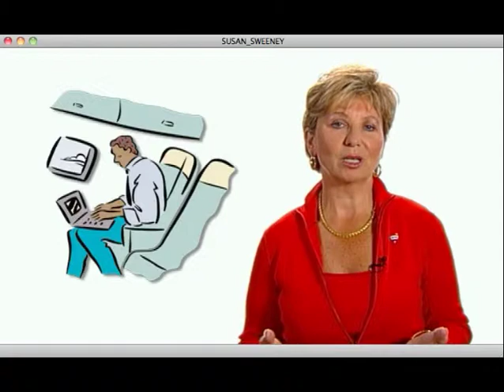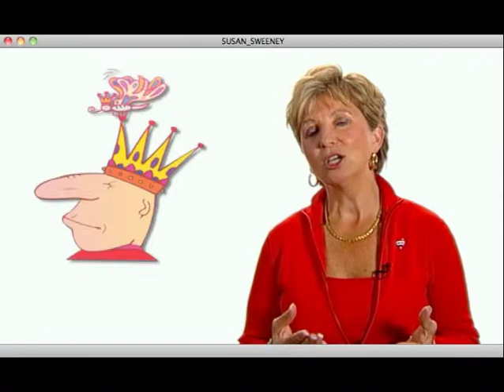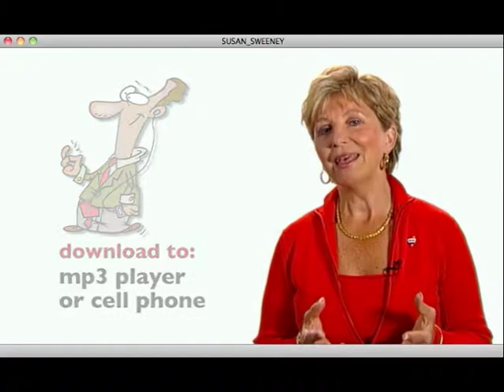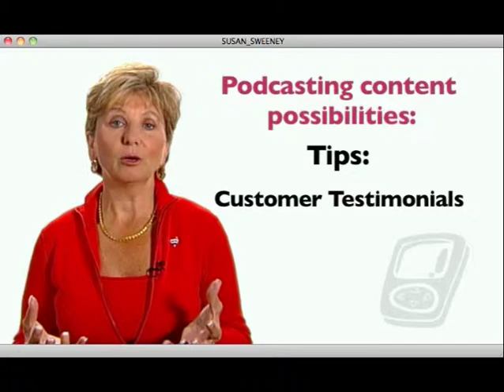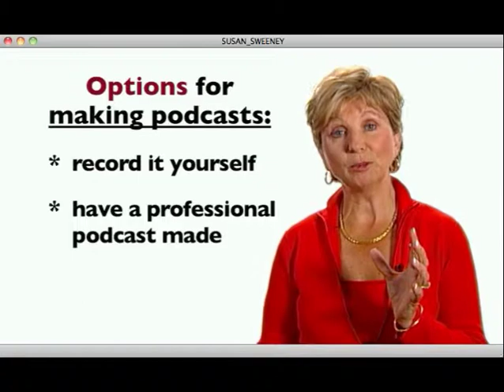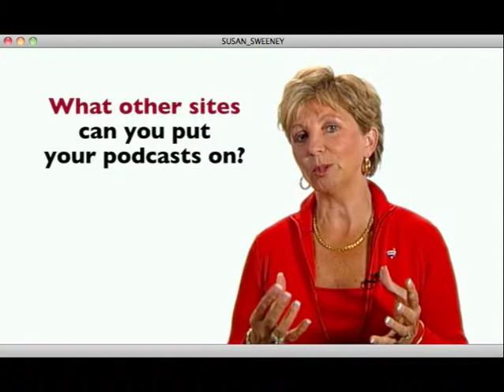Susan Sweeney - Podcasts for Realtors REMAX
Internet Marketing Speaker and Best Selling Author Susan Sweeney presents tips for realtor marketing through podcasts.